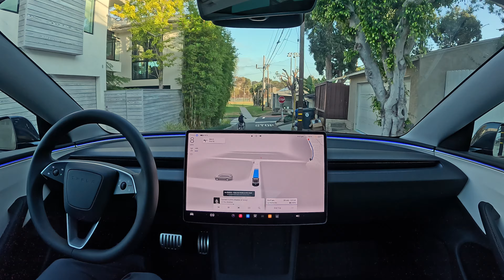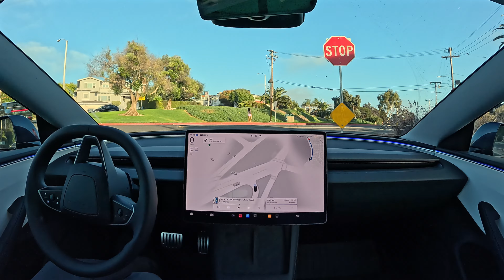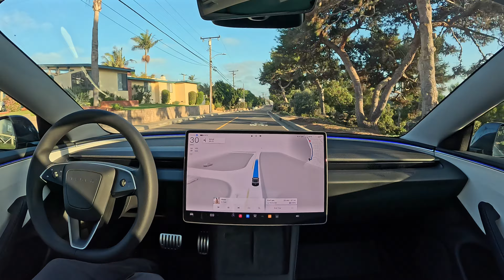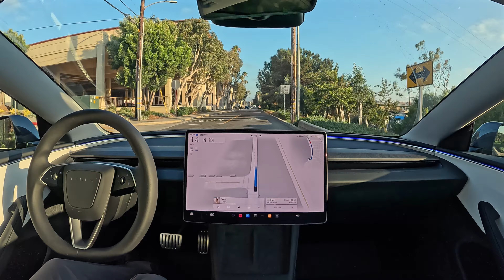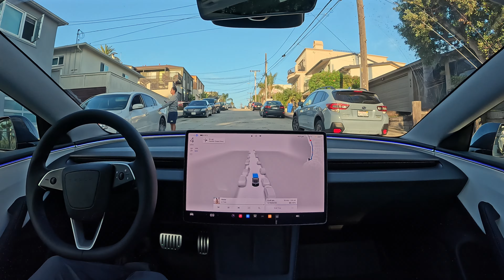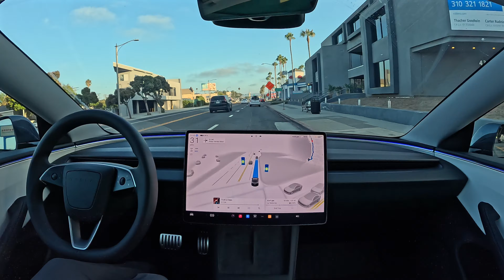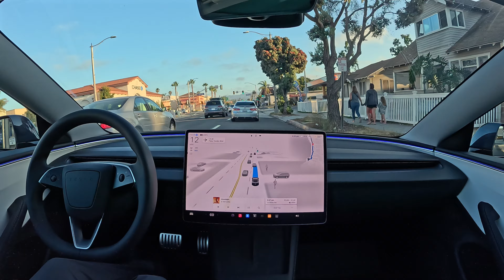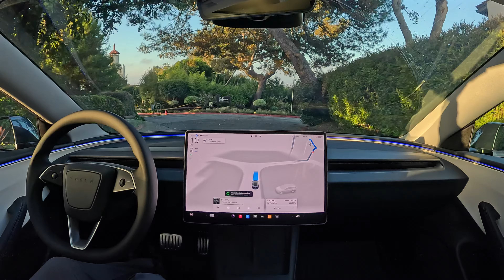Raw 1x: Tesla FSD 12.5.1.3 in the Beach Cities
Tesla FSD 12.5.1.3 navigates the beach cities in Los Angeles county completely hands free, with zero interventions.